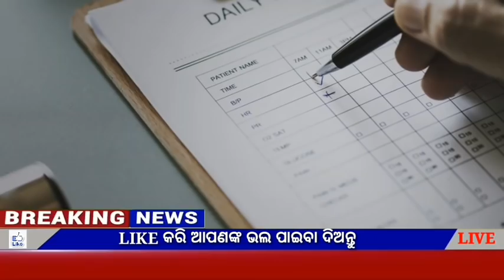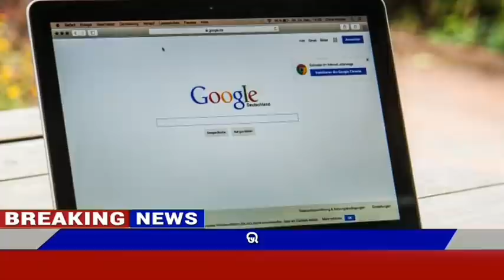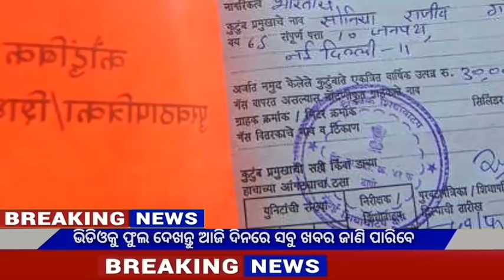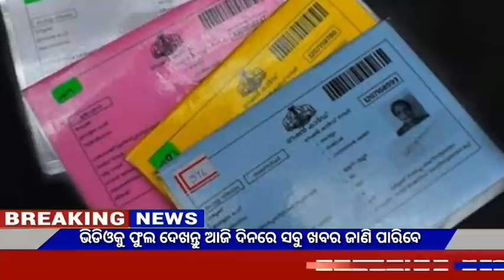kalia yojana 3rd Phase Money transfer date||26 September||heavy to heavy rain in odisha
JAY JAGANATHA